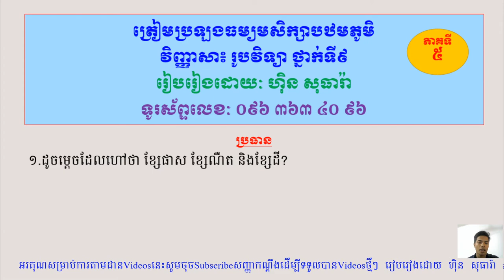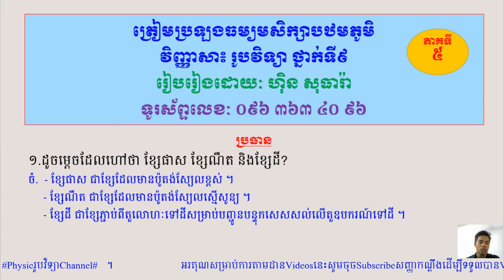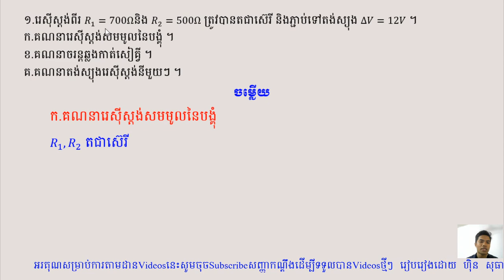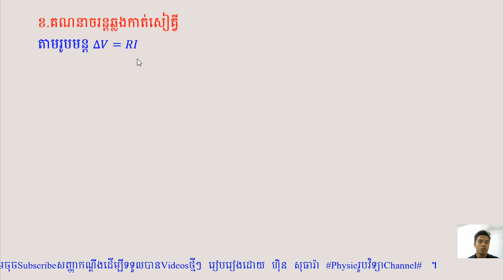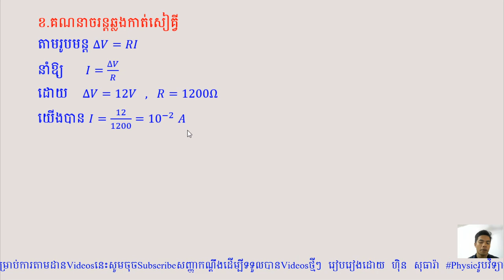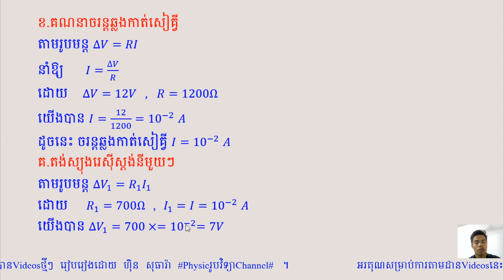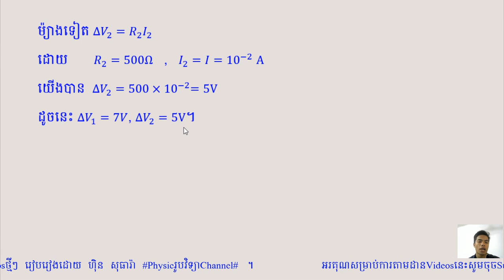លំហាត់ត្រៀមប្រឡងមធ្យមសិក្សាបឋមភូមិ (ភាគទី៥)ថ្នាក់ទី៩ Physic Grade 9